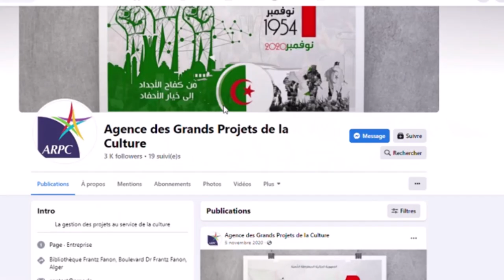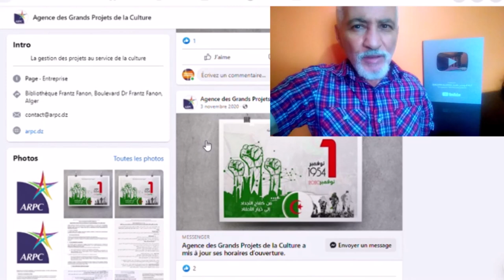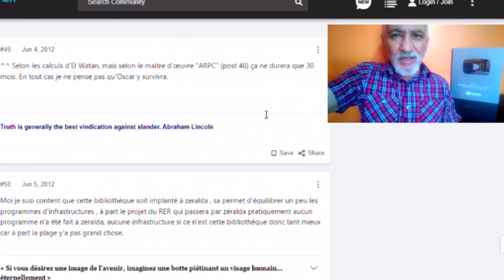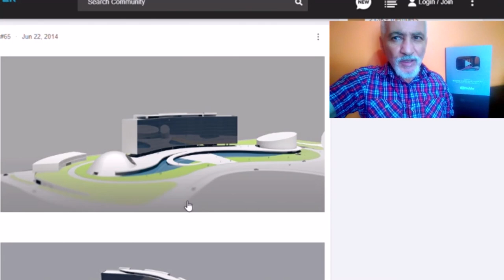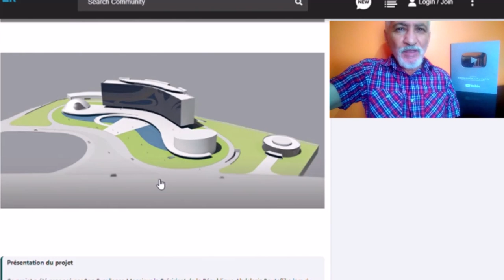تابعو مشروع عالمي بتصميم مهندس عالمي في الجزائر